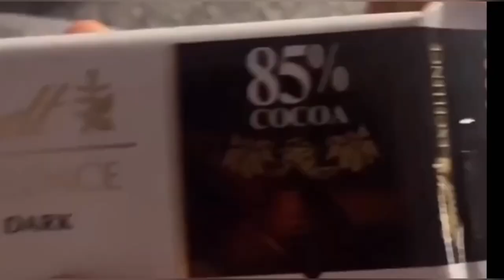اكل يوم كامل كريس بومبستيد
اكل يوم كامل تحضير الاوليمبيا ٢٠٢٢

تابعو صفحه كتاب الطبخ علي الانستجرام

1
:تيكتوك